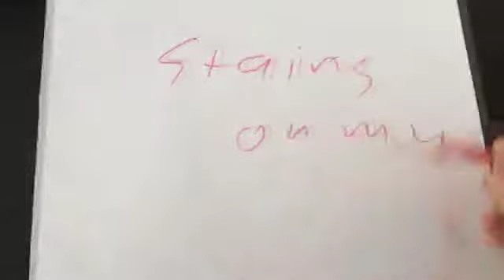"I wanna know (feat. Gary Maher)" Fan Video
Fan video of "I wanna know (feat. Gary Maher)" by Paradigm Nightmare.